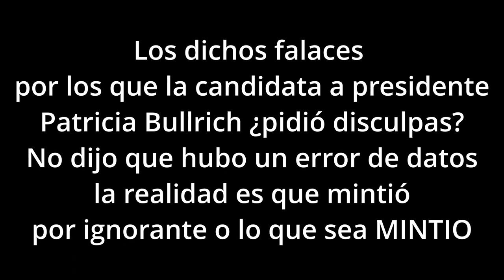Patricia Bullrich mintiendo sobre estudiantes extranjeros en la UBA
Lanzados a la campaña, cada partido y espacio político como en cada año de elecciones salen a las calles a panfletear sus listas y muchos vecinos recién entonces les conocen las caras a estos grandes impresentables que tranzan y mechan alianzas para seguir colgados de la teta del Estado.

Cuesto creer que está gente no tenga un mínimo de vergüenza cuando caminan por las calles o sí, porque los medios locales no hacen periodismo y entonces la gente no sabe realmente quienes son y a quienes responden estos candidatos que aunque se detestan para no quedar afuera caminan juntos, militan juntos y parecen «amigos», así de falsos son entre ellos imaginen con ustedes que son unos desconocidos para ellos.

Súmate a LaFuerzaDelCambio Avellaneda.

Patricia Bullrich Presidente

Maxi Abad Senador Nacional

N. Grindetti Gobernador

Lucas Yacob Intendente

Damián Paz, Yesica Argañaraz y Martín Martin Esteban Ruiz Deza concejales

Gabriela Perez , Leonardo Pierucci y Patricia Viviana Sapovsky consejeros escolares.

Hay equipo💪

Vayamos por partes, Patricia Bullrich a demostrado en estos días que no está informada, ha realizado acusaciones que podrían haber motivado una denuncia en el INADI por el contenido xenófogo y falso respecto a los estudiantes extranjeros que estudian en la UBA, diciendo que se aprovechan de los recursos, lo cual podría tener algo de verdad si no fuera que durante el gobierno macrista, se financio con dinero del Estado la educación privado en perjuicio de la educación pública, pero de eso no habla. Por eso miente cuando dice que le preocupa la educación pública.

En cuanto a la seguridad donde afirma conmigo eso no pasa, es otra mentira solo creíble por ignorantes, fanáticos o estúpidos, no hace mucho fue la secretaria de seguridad de la Nación, acompañada por el impresentable de Gerardo Milman y no hicieron NADA de lo que promete, basta con que quien quiera busque la entrevista en La Nación + a la Jueza Federal Arroyo Salgado donde cuenta como narcotraficantes fueron y son protegidos por funcionarios y ex funcionarios de Juntos por el Cambio, o que quien quiera compruebe con las estadísticas de la Procuración General de la Nación que durante el macrismo las investigaciones de narcotráfico no llegaron al 1% y algo similar ocurrió en la provincia de Buenos Aires con la gestión de Vidal, Ritondo y el procurador PRO Julio Conte Grand, esto son hechos no relato.

Maxi Abad, es uno de los grandes responsables de la desaparición de la UCR que si no está detrás de la cola del macrismo, no puede presentar un candidato, pero al parecer se conforman con beneficiarse con las migajas que les dejan los que conducen el espacio de la coalición política. Alguien recuerda o puede mencionar un mérito político de Abad, lo invito a escribirme, porque este personaje mimado por el macrismo solo es un buen obsecuente de los que lo dejan flotar en algún cargo y que sostenga la alianza como sea.

Néstor Grindetti, es un personaje que solo persiste en la política por el encubrimiento de los medios que a diferencia de lo que suelen hacer con imputados por delitos, en el caso de Grindetti no tienen memoria y es que Grindetti nunca dio explicaciones por algunas maniobras de dudosa transparencia como Ministro de Haciendo de CABA durante los mandatos de Mauricio Macri, donde por ejemplo benefició con varios millones a una empresa y socios de su esposa, a los que además les dio cargos directivos y luego siendo aún ministro aceptó acciones en la empresa, todo, esto es poco ético y transparente donde además se mezclan cuestiones de incompatibilidad. El broche de oro, es que Grindetti, asumió la intendencia de Lanús con un pedido de captura internacional, Placa Roja de Interpol, sí la gente que habla de ficha limpia, andaban como si nada con un pedido de captura.

Como intendente de Lanús, ha mirado para otro lado en graves denuncias contra funcionarios de su gestión que actúan como punteros políticos manejando clubes de barrio a los que el municipio les da una asistencia preferencial, no todos son iguales para Grindetti en su municipio.

Lucas Yacob, no tiene trayectoria, no tiene propuestas, no tiene proyectos reales, es un muchacho mal asesorado y rodeado de «ñoquis», perdió la oportunidad de hacer una oposición seria y de sumar votos porque muchos vecinos quieren un cambio pero no son estúpidos, esta gente no representa un cambio político o en la forma de hacer política, son solo un cambio de caras para que todo siga igual. Por un lado te dicen que con ellos se termina la gestión actual y por el otro hacen negocios con el municipio según ellos corrupto, incoherencia supina.